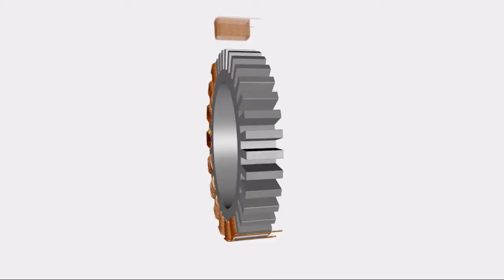SOPO rotor bez plastu